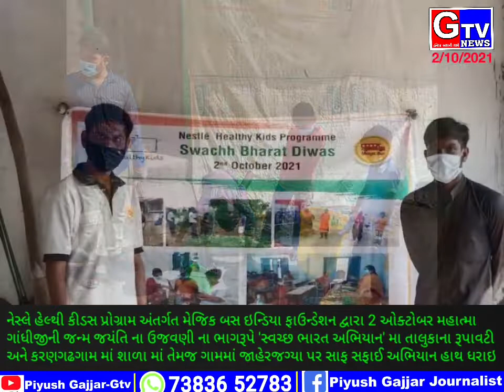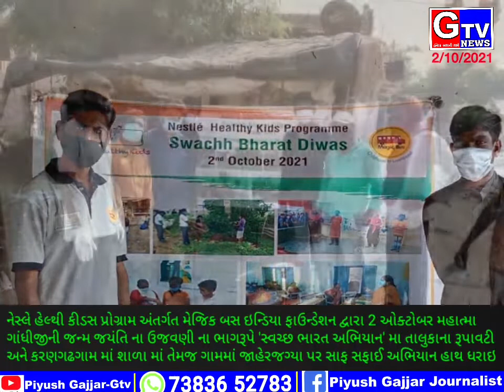વિરમગામ-નેસ્લે હેલ્થી કીડસ પ્રોગ્રામ અંતર્ગત મેજિક બસ ઇન્ડિયા ફાઉન્ડેશન 'સ્વચ્છ ભારત અભિયાન' મા સફાઈ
નેસ્લે હેલ્થી કીડસ પ્રોગ્રામ અંતર્ગત મેજિક બસ ઇન્ડિયા ફાઉન્ડેશન દ્વારા 2 ઓક્ટોબર મહાત્મા ગાંધીજી ની જન્મ જયંતિ ના ઉજવણી ના ભાગરૂપે 'સ્વચ્છ ભારત અભિયાન' મા તાલુકાના કરણગઢ ગામ માં શાળા માં તેમજ ગામમાં જાહેરજગ્યા પર સાફ સફાઈ અભિયાન હાથ ધરવામાં આવ્યું હતું.જેમાં નેસ્લે દ્વારા પ્રાથમિક શાળા માં તેમજ પંચાયત માં કચરાપેટી,સાવરણા અને સુપડી આપવામાં આવી હતી.જેમાં *મેજિક બસ સંસ્થા નાં યુથ મેન્ટર દશરથ જી.દદુકિયા, સીતારામ સાપરા કરણગઢ ગામના સરપંચ ઇન્દુભાઈ કોળીપટેલ તેમજ ગામના યુવાનો તેમજ આગેવાનો હાજર રહ્યા હતા અને સફાઈ અભિયાન માં સહયોગ આપ્યો હતો.